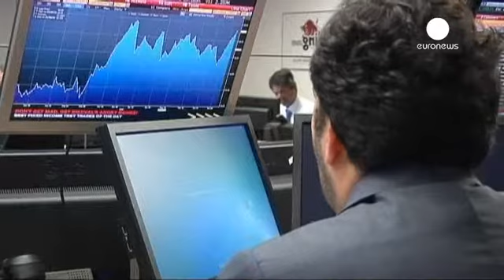پایان کار بازار سهام اروپا: 19.06.2014 - markets